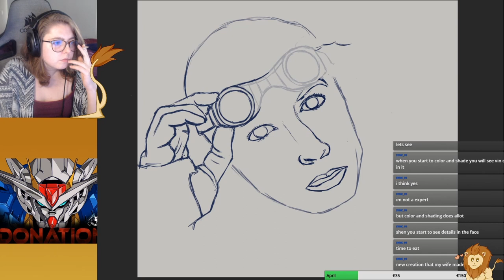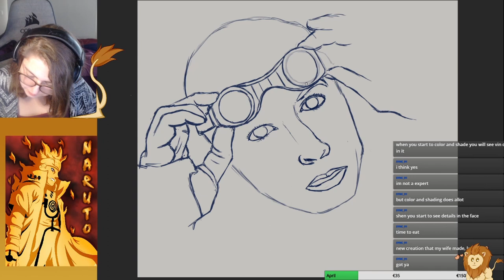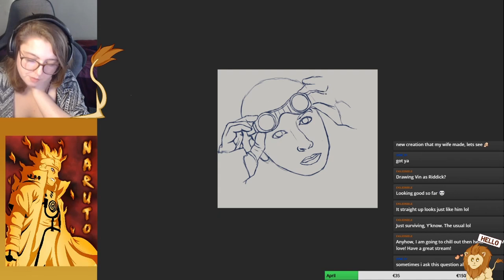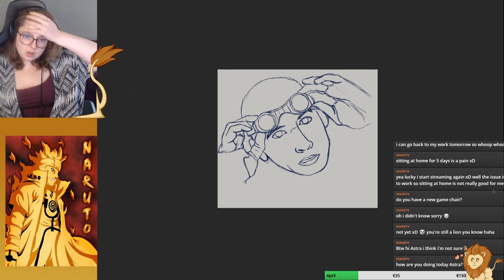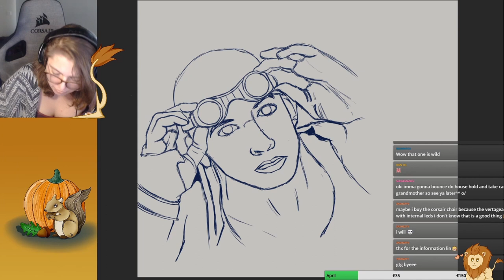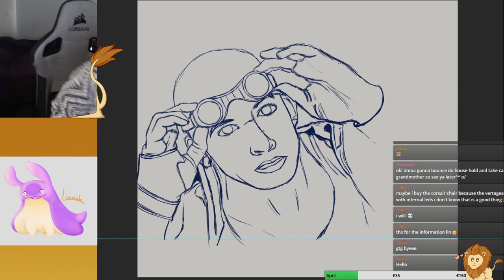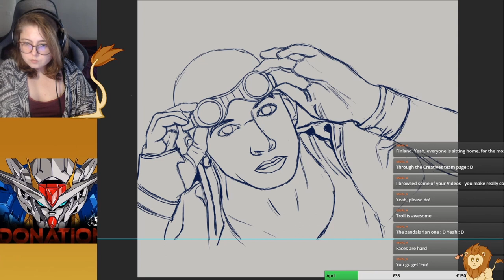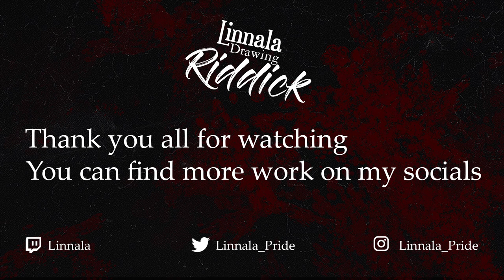Speed painting Outlines Vin Diesel as Riddick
It is my first time I try to draw realastic human face.
I used for this project Vin Diesel as Riddick.
You will see only me doing the outlines and in the next video you will see how I paint it in PS CC.

I wanne show you guys my progress.
Hopefull you guys enjoy it.